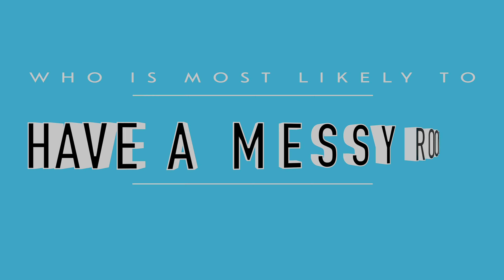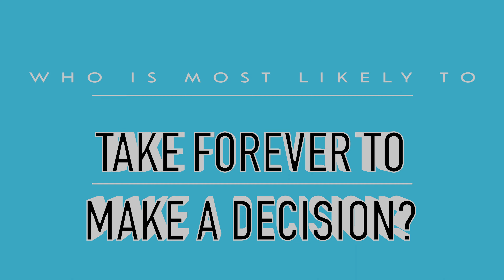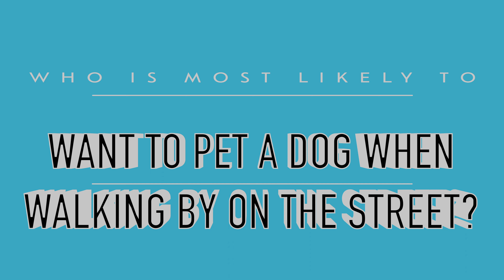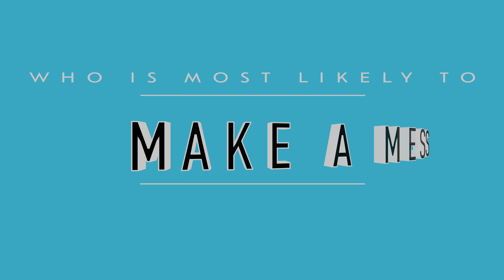WE ARE SPILLING ALL OUR SECRETS! | PART 1 | VLOG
DESCRIPTION: Get to know us a little better as we play, "Who Is Most Likely To ... Family Edition!" Play along with us by dropping your answers in the comments below so we can get to know you better as well!

IT IS COMPLETELY FREE FOR YOU AND MAKES A HUGE DIFFERENCE FOR US! Every single minute of our videos that is watched is counted and it makes a HUGE difference to YouTube! By WATCHING OUR VIDEOS, hitting SUBSCRIBE, the LIKE BUTTON, and NOTIFICATION BELL, as well as dropping us a comment down below, it will ensure you are kept up to date on all the new content we are uploading and tells YouTube you are enjoying our channel. That means YouTube will put more of our videos out there and allows us to bring more content your way, as well as to new viewers! So tell all your friends and family about us and keep sharing our journey with us by checking out our other videos! Thanks for joining us on this crazy adventure, for all your love, support and encouragement.  We have the BEST VIEWERS and wouldn't be here without YOU!

ABOUT US:
We moved from the city to the country 2 years ago, right before the Covid lockdown.  So much has happened in that time.  We now have 5 horses (including Johnny, AKA Duke, from Day by Day Vlogs), chickens, baby chicks, guinea fowl, handsome roosters, adorable bunnies, hilarious goats, a livestock guardian puppy and 2 house dogs that are adjusting to country living (one more successfully than the other).  We have undertaken many renovations (both inside and outside), love sharing tips/ tricks/ hacks, trying to repurpose items or do things on a budget, and are always looking for the next DIY project.  We started taking videos for family and friends to keep them updated on our journey as we navigate trading in city life for life on the farm... and decided others may be interested as well.  So here we are on YouTube, and learning the in's and out's slowly but surely.

If you or someone you know is interested in Horses, Goats, Bunnies, Chicken & Guinea Fowl, Livestock Guardian Dogs, DIY Projects, Before and After Home/ Garden/ Barn Makeovers, Tips/ Tricks/ Hacks, Country Living or Life on the Farm, PLEASE SUBSCRIBE, LIKE and hit the NOTIFICATION BELL so you never miss new videos being posted.

TikTok: Barn Boots and Country Roots
Facebook: Barn Boots and Country Roots

RECOMMENDATIONS:

1.  If you are interested in permaculture, food forests, biochar, composting, homesteading, (etc.), check out  @Canadian Permaculture Legacy

2.  If you are interested in vegetable gardening tips, check out  @Gardening in the North

3. Check out our friends and fellow Canadian equestrian vloggers  @DayByDay Vlogs and @Shay Equestrian for additional videos of us, great horse riding content, and following the lives of a family living on a horse farm (Day by Day Vlogs).